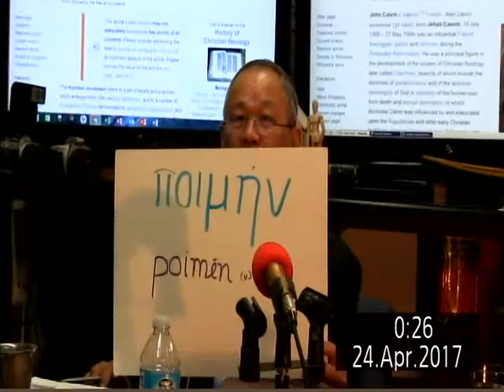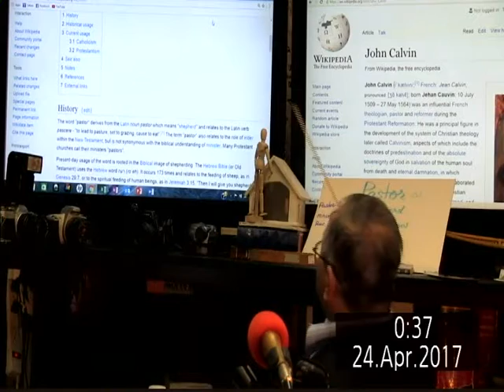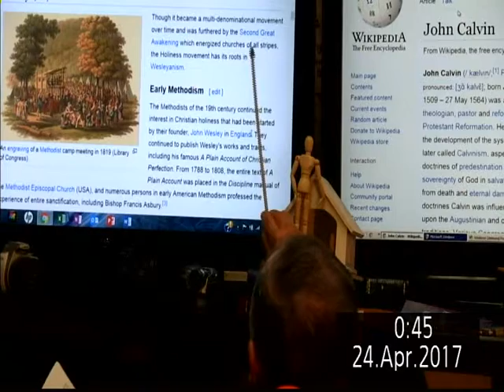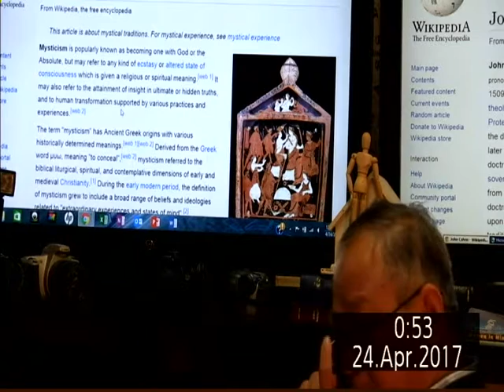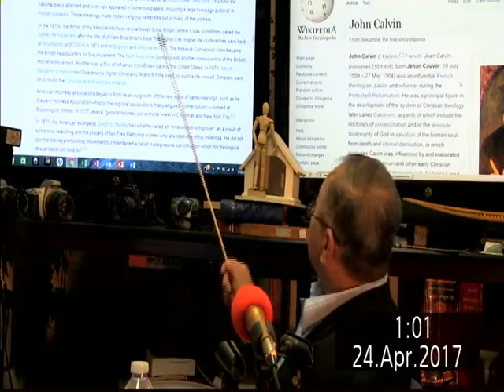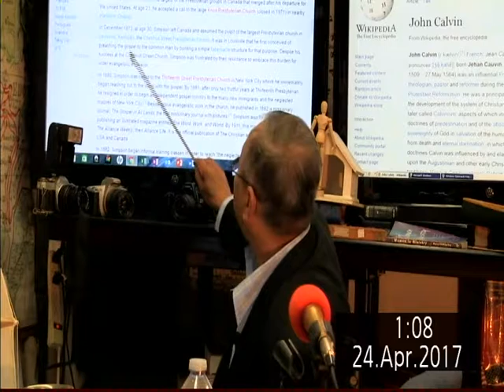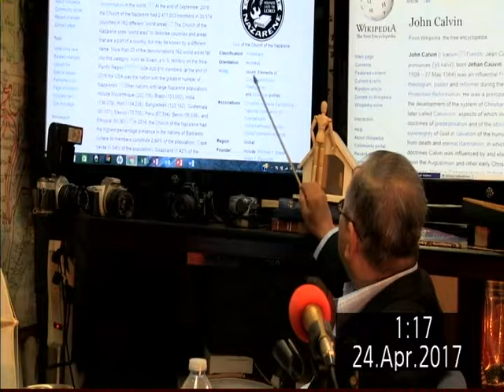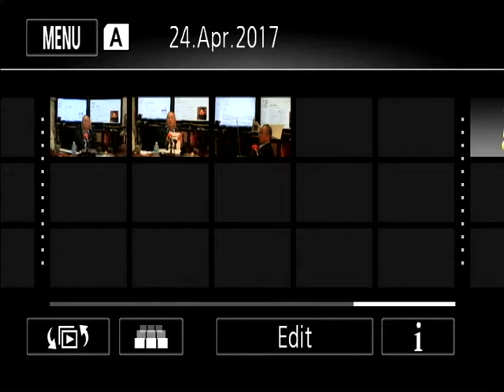DVDIRECT DISC 0010000B1C4 Title1